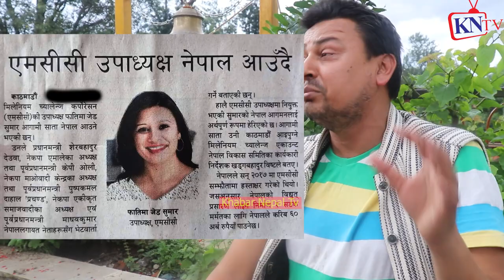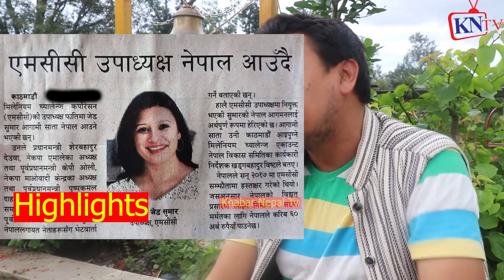MCC VicePresident Fatema Z Sumar नेपालआएपछि Punya Gautam ले भक्कु थर्काए Hemraj Thapa Gyanedra Shahi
MCC लाई खारेज गर्न Punya Gautam टीम लियर आए, कुनै पनि हालतमा पास गर्न नदिने
 ज्ञानेन्द्र शाही,
Gyanendra shahi,
Gyanendra shahi interview,
Gyanendra shahi video,
Gyanendra shahi mcc,
Gyanendra shahi fight,
Punya gautam,
Punya gautam interview,
Punya gautam video,
Punya gautam viral video,
Punya gautam mcc,
Hemraj thapa,
Hemraj thapa interview,
Hemraj thapa video,
Hemraj thapa mcc,
Mcc, Nepal mcc,
gyanendra shahi chhadke,
gyanendra shahi latest speech
gyanendra shahi interview today
Hemraj Thapa, ज्वला संग्रौला, नरनाथ गौतम,
पुण्य गौतम,
Durgesh Thapa को ख्यास्स पुतली बिबादमा, Punya Gautam को यस्तो अभिव्यक्ति
THUG LIFE OF PUNYA GAUTAM 2020 | COMEDY, TROLL & FUNNY INTERVIEW | पुण्य गौतमको कला
Punya Gautam Exclusive Report
ज्ञानेन्द्र शाहीलाई सुशील पाण्डेको अहिलेसम्मकै कडा प्रश्न ! यस्तो आयो शाहीको जवाफ
जनताले उपचार पाउन सकेन भन्दै स्टुडियोमा नै रोए ज्ञानेन्द्र शाही || Gyanendra Shahi || Chakravyuh
MCC पास गर्ने हरु देश बेचुवा हुन प्रचण्ड, ओलि र देउवाले २ खर्ब खाएको खुलासा || Gyanendra Shahi
ज्ञानेन्द्र शाही र बचन सिंहबीच भाले भिडन्त, ओली र प्रचण्डलाई भन्नै नहुने यस्तोसम्म भने
MCC रोक्न अभियानताको गोप्य छलफल,Gyanendra Shahi र Punya Gautam को लफडा,मिटिङ नै डिस्मिस..
33,215 viewsPremiered on 3 Aug 2021
ज्वाला संग्रौला आक्रोसित ।। विद्या भण्डारीले सुने हुन्छ, जेल हाल्ने चेतावनी || Jwala Sangroula
गोप्य अडियो लिक भएपछी ज्वाला सङ्ग्रौलाको नक्कली समाजसेवाको मुकुण्डो उत्रियो jwala sangraula
चौकी बाट आयो दुबैको यस्तो भनाई | ज्वाला संग्रौला र सर्मिला वाईवाको संगको
युवा बिद्यार्थी HEMRAJ THAPA ले MCC सम्झौताका राष्ट्रघाती बुँदा एकएक गरि देखाइदिए; चर्काचर्की बहस
कुलमान घिसिङ m.c.c को बोर्ड डाइरेक्टर ? सत्य कि भ्रम ? hemraj thapa ले खोले एस्तो
पूर्वराजा ज्ञानेन्द्रले दिए सन्देश , MCC फेल , नेतालाई जेल || Gyanendra shah latest news